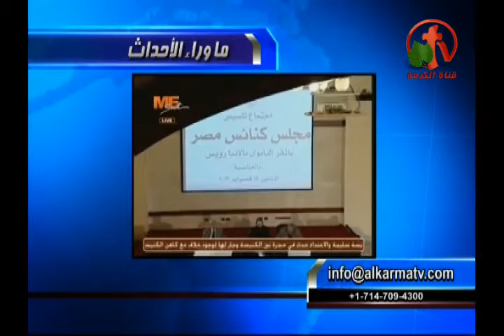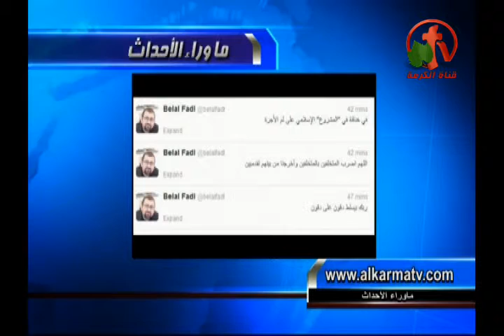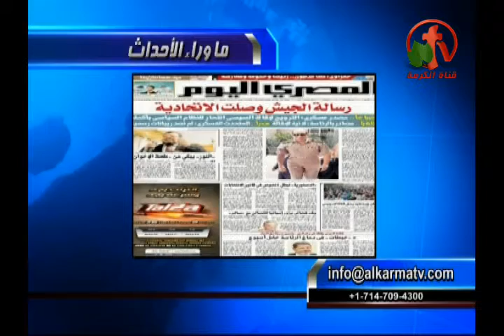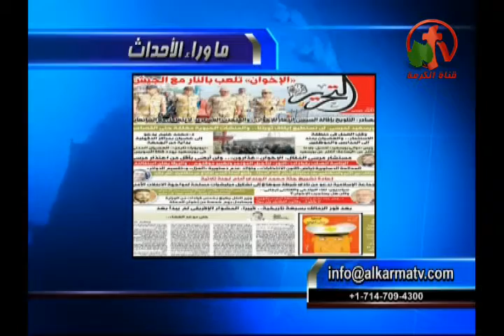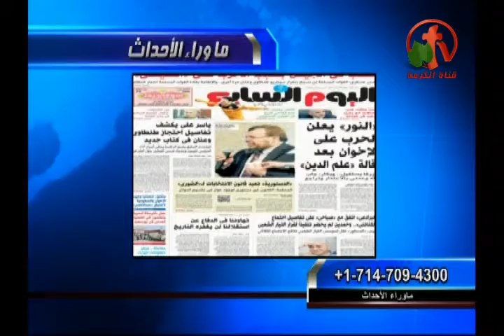حلقة كاملة ماوراء الأحداث 18 فبراير 2013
بث مباشر من قناة الكرمة